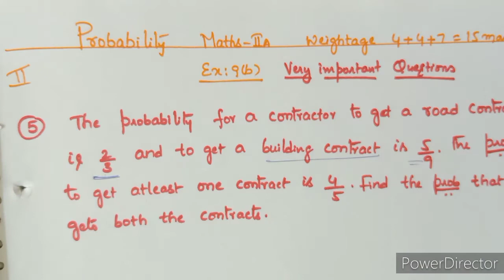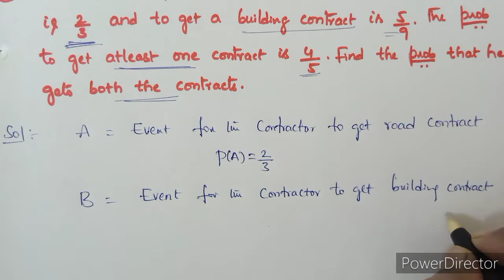Probability/ Maths-llA/ Very Important Problems in Ex-9 (b)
Abhi Online Classes